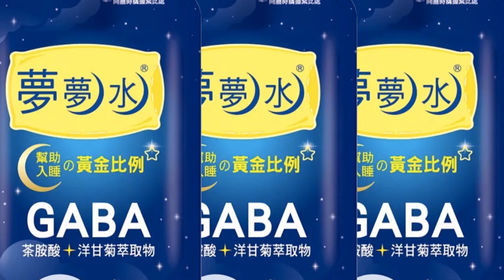「給鼠長過!鼠長在哪裡?」媒體人嘆:基層警笑著笑著就哭了@中天新聞CtiNews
相關影片：
與民眾黨合作?賴清德暗挺?劍指蔡英文? 鄭寶清:反對民進黨威權和密室協商